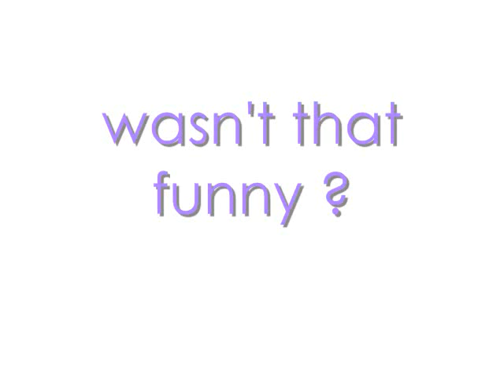Jasmine hitting Ryan real hard .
well as you see, Ryan just poked Jasmine then BAM! Jasmine attacked Ryan harder than ever . (don't do this at home)